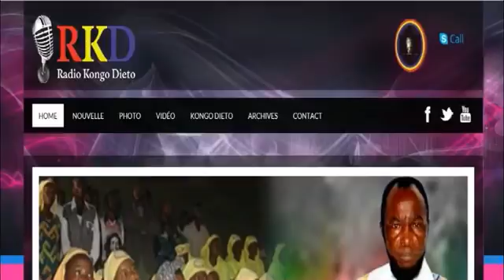BUNDU DIA MAYALA.NTUADISI VRAIS LEADER VOLUMES 2 AVEC BA MBUTA NA BISO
TOLANDA.INGETA,IBOBO,IBOBO

PATTILABELLE YA MASOLOYASIKA
journaliste
resistante du kongo